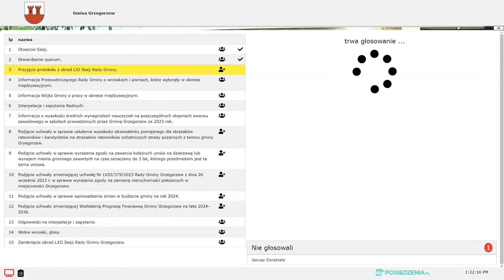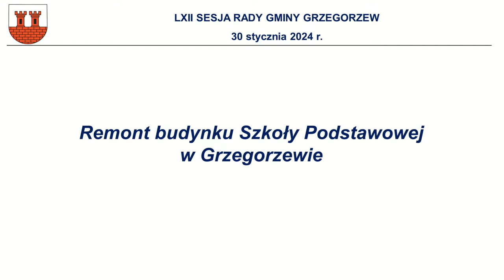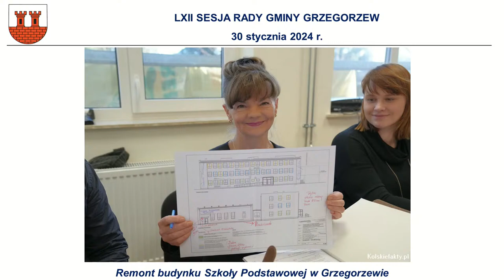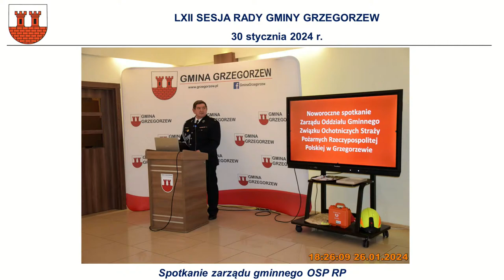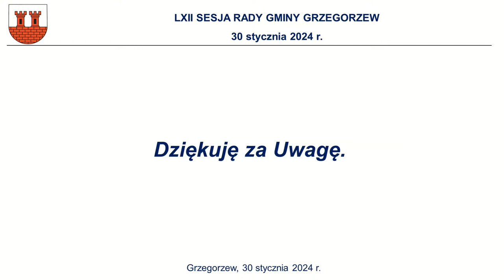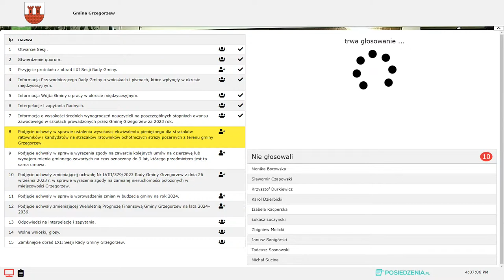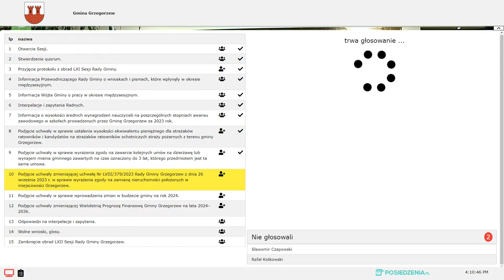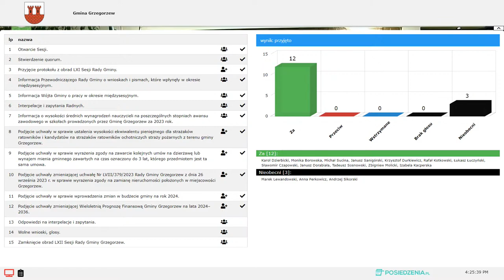62 Sesja Rady Gminy Grzegorzew - 30.01.2024 r. godz. 13.00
0:00 62 Sesja Rady Gminy Grzegorzew - 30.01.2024 r. godz. 13.00
0:18 Otwarcie Sesji
2:07 Stwierdzenie quorum
2:48 Przyjęcie protokołu z obrad LXI Sesji Rady Gminy
3:44 Informacja Przewodniczącego Rady Gminy o wnioskach i pismach, które wpłynęły w okresie międzysesyjnym
10:05 Informacja Wójta Gminy o pracy w okresie międzysesyjnym
2:09:20 Interpelacje i zapytania Radnych
2:17:04 Informacja o wysokości średnich wynagrodzeń nauczycieli na poszczególnych stopniach awansu zawodowego w szkołach prowadzonych przez Gminę Grzegorzew za 2023 rok
2:44:06 Podjęcie uchwały w sprawie ustalenia wysokości ekwiwalentu pieniężnego dla strażaków ratowników i kandydatów na strażaków ratowników ochotniczych straży pożarnych z terenu gminy Grzegorzew
2:48:57 Podjęcie uchwały w sprawie wyrażenia zgody na zawarcie kolejnych umów na dzierżawę lub wynajem mienia gminnego zawartych na czas oznaczony do 3 lat, którego przedmiotem jest ta sama umowa
2:50:41 Podjęcie uchwały zmieniającej uchwałę Nr LVIII/379/2023 Rady Gminy Grzegorzew z dnia 26 września 2023 r. w sprawie wyrażenia zgody na zamianę nieruchomości położonych w miejscowości Grzegorzew
2:52:30 Podjęcie uchwały w sprawie wprowadzenia zmian w budżecie gminy na rok 2024
3:01:36 Podjęcie uchwały zmieniającej Wieloletnią Prognozę Finansową Gminy Grzegorzew na lata 2024–2036
3:06:26 Odpowiedzi na interpelacje i zapytania
3:37:10 Wolne wnioski, glosy
3:37:29 Zamknięcie obrad LXII Sesji Rady Gminy Grzegorzew